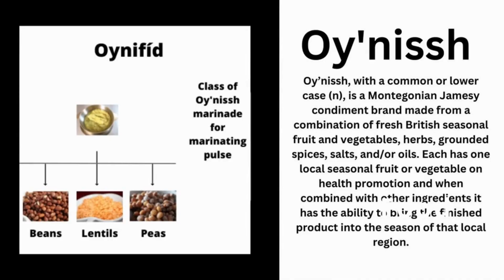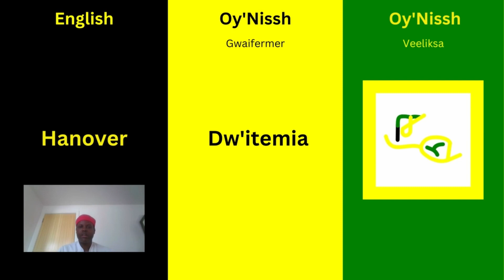How to Pronounce the Jamaican Parish Called Hanover in Oy'Nissh | Jamaica Vlog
Word pronunciation video with the respective Veeliksa or Oy'Nissh character for the Jamaican parish called Hanover.